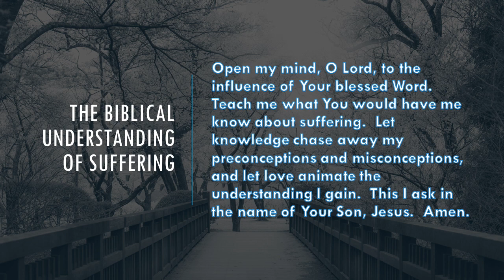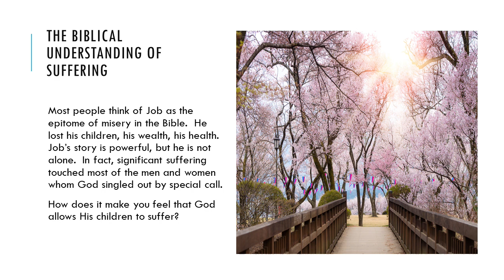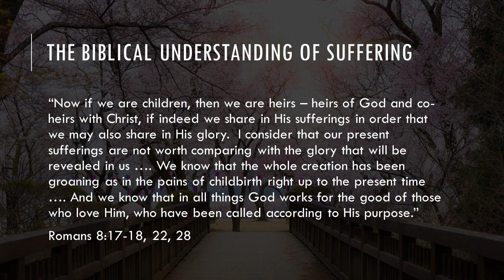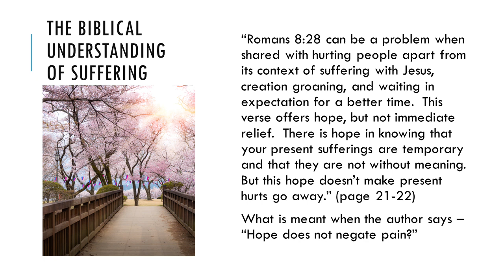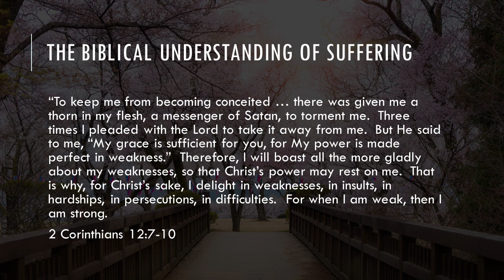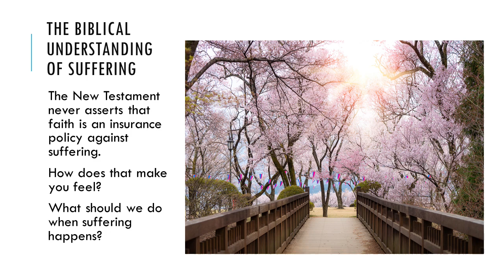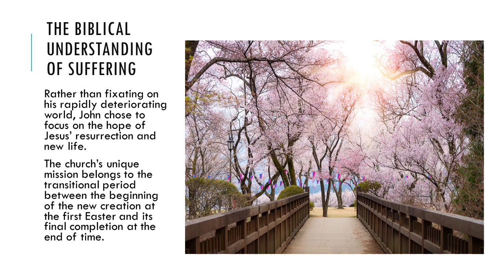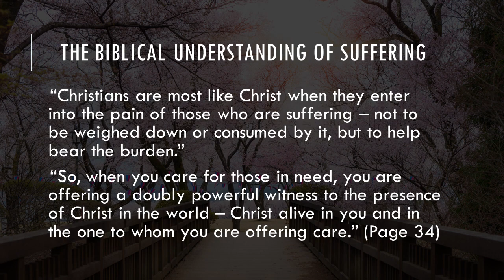Faith at Home with Pastor, January 29, 2023, Don't Sing Songs to a Heavy Heart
Book Study on "Don't Sing Songs to a Heavy Heart"